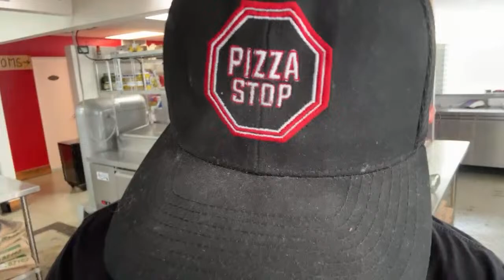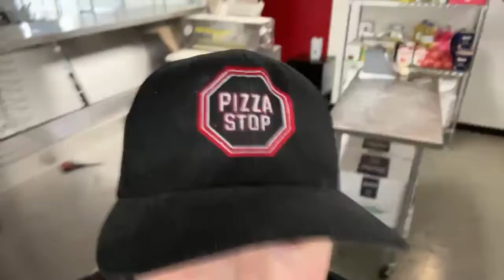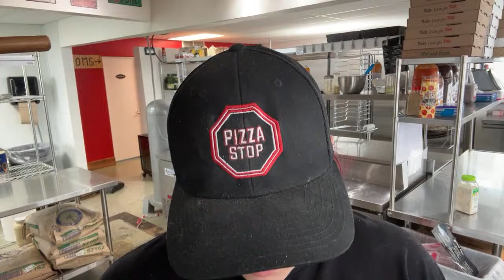Construction Starting On Our Road / Detours Around The Street / Pizzas Still To Be Made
We believe in making all of our sauces and dough in house so we have been doing that everyday for 30 years!